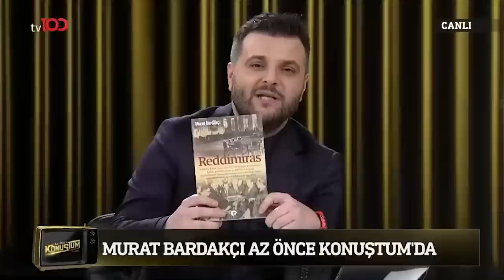Murat Bardakçı | Candaş Tolga Işık ile Az Önce Konuştum | 31 Ocak 2023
Kablo tv: 37. kanal
Digitürk: 37. kanal
D-Smart: 37.kanal
Turkcell TV+: 37. kanal
Tivibu: 47. Kanal